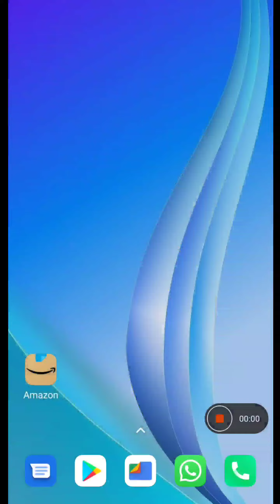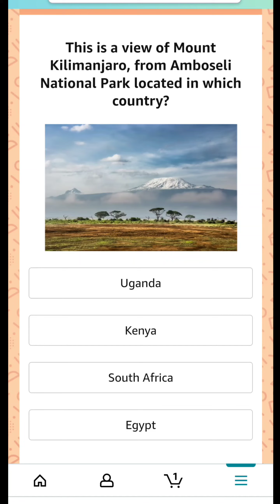1 Minute GK Quiz - 19 June 2022 - Win ₹ 5,000 Amazon Pay Balance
Today's Amazon Daily Quiz Answers (Fun Zone) - 19 June 2022 - Win Rs 5,000 Amazon Pay Balance
1) Who retired from his French Open 2022 Semi Final in tragic circumstances, after twisting his ankle during the match?
2) Jitendra Kumar, known for his roles in movies and web series such as Panchayat, is a graduate of which of these institutes?
3) The famous hotel operator Marriott International, has recently decided to suspend all of its operations in which country?
4) MH 370, a flight of this airlines, which went missing in 2014, was bound for which destination?
5) This is a view of Mount Kilimanjaro, from Amboseli National Park located in which country?